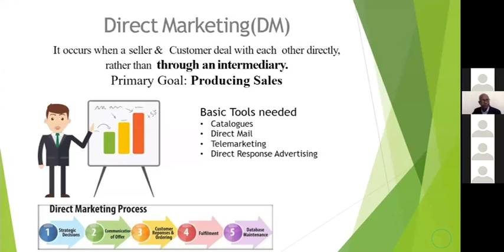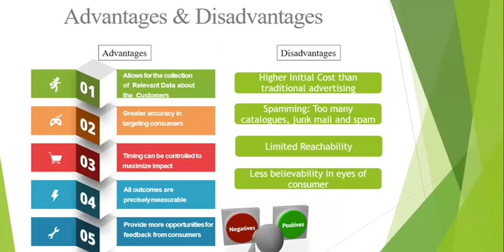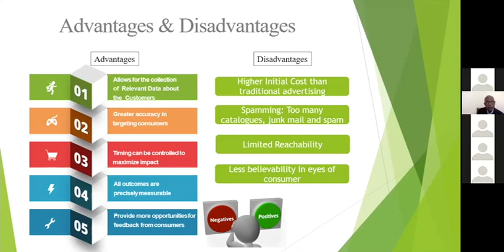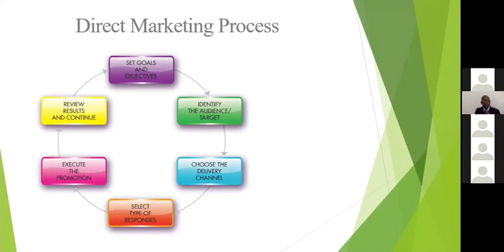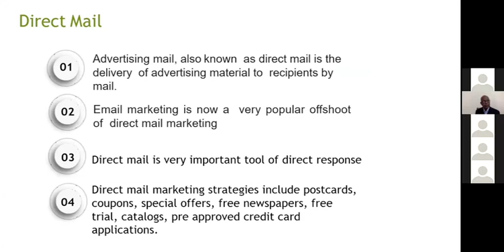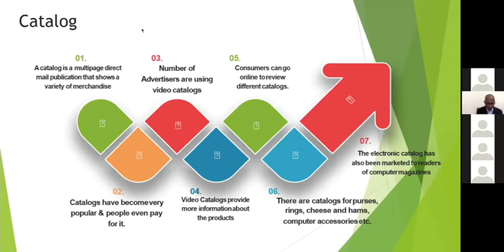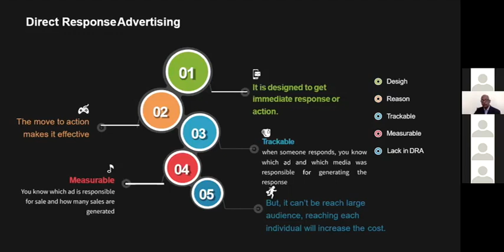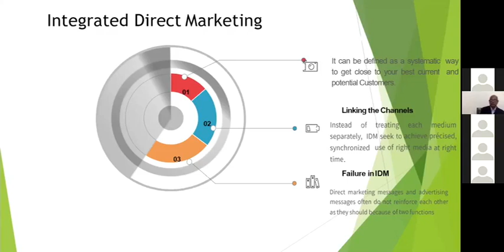DIRECT MARKETING! What is it? Pros & Cons? The Process? Tools used for DM? By PGDABM Students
“Direct Marketing” is a type of marketing used by many firms. Why do they adopt direct marketing? What are its advantages and disadvantages? What are the different types of tools employed by the firms for the purpose of direct marketing? A team activity given to the students and they deliver this masterpiece. Take a look at it and leave your comments on it.